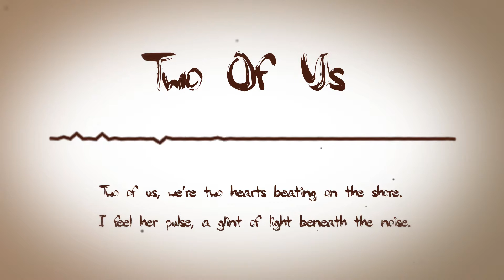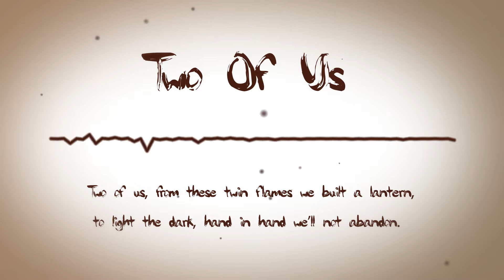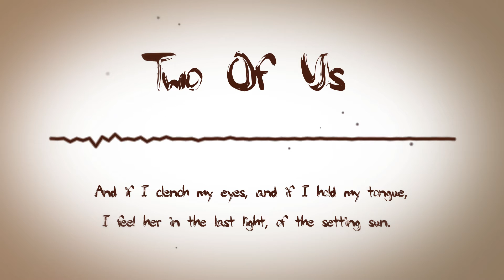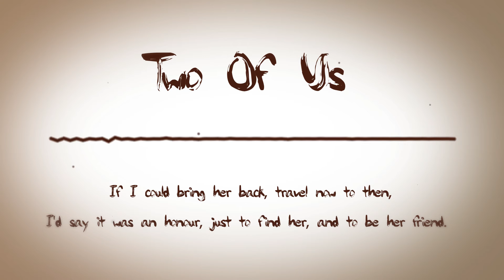Naive - Two Of Us (Lyric Video)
Featured on the new album Blood Moon Rising.
Let me know what you think of my music on facebook
Thanks for your support x